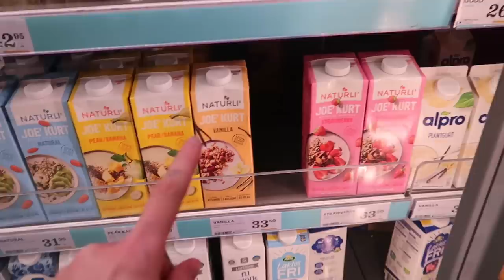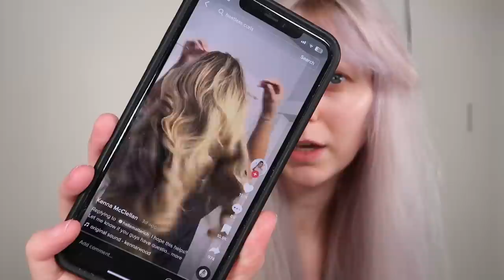Climbing & my 100th living room makeover 🥴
Finally bringing you with me when climbing even though not many of you are interested hahaha but look what a lil spider women I am! 😌😌😌

Disco Ball Flower Pot (adlink)